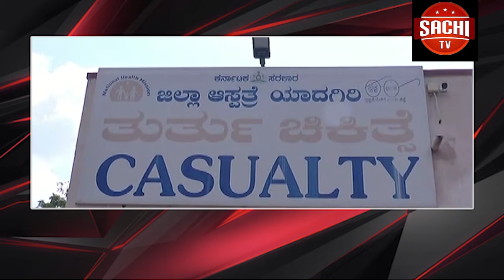ರೈಲ್ವೆ ನಿಲ್ದಾಣದಲ್ಲಿ ಕೆಲ ರೈಲುಗಳ ನಿಲುಗಡೆಯಾಗಬೇಕು ಹಾಗೂ ರೈಲ್ವೆ ನಿಲ್ದಾಣದಲ್ಲಿ ಮೂಲ ಸೌಕರ್ಯ ಒದಗಿಸಲು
Youtube on
ರೈಲ್ವೆ ನಿಲ್ದಾಣದಲ್ಲಿ ಕೆಲ ರೈಲುಗಳ ನಿಲುಗಡೆಯಾಗಬೇಕು ಹಾಗೂ ರೈಲ್ವೆ ನಿಲ್ದಾಣದಲ್ಲಿ ಮೂಲ ಸೌಕರ್ಯ ಒದಗಿಸಲು ಕರವೇ (ಪ್ರವೀಣಶೆಟ್ಟಿ ಬಣದ ) ತಾಲೂಕು ಅಧ್ಯಕ್ಷ ನರಹರಿ ಕುಲ್ಕರ್ಣಿ ಸಂಸದ ಡಾ. ಉಮೇಶ ಜಾಧವ ಅವರಿಗೆ ಮನವಿ ಪತ್ರ ಸಲ್ಲಿಸಿದರು.